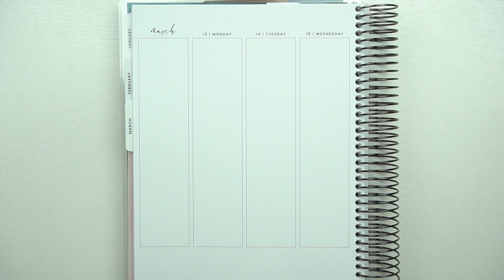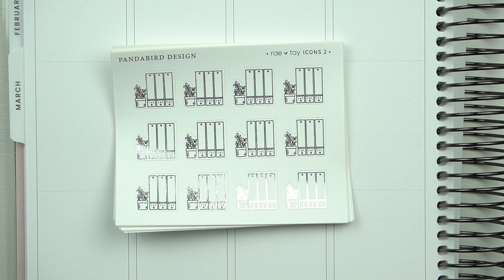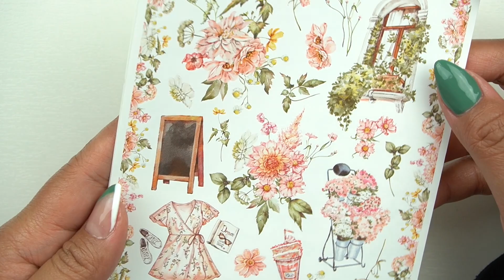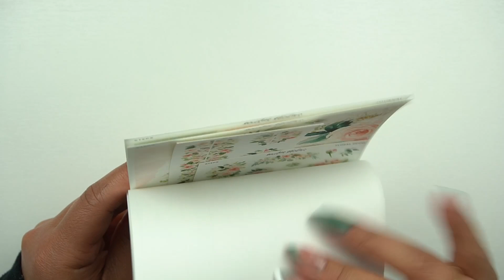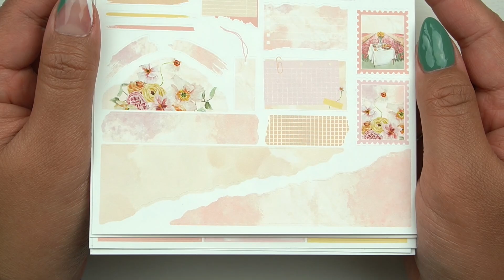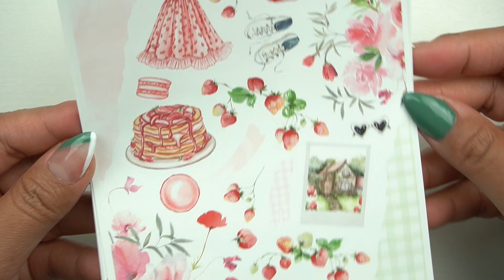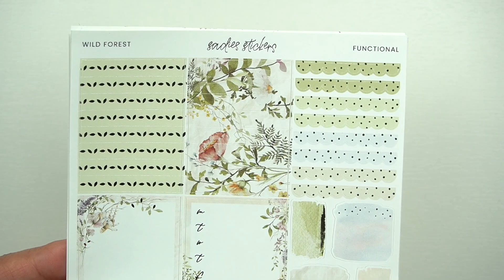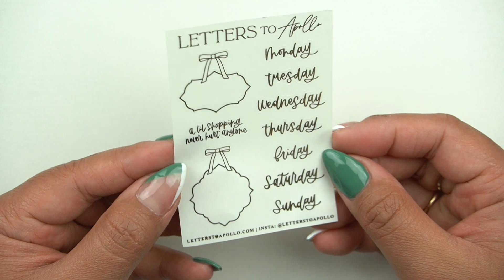Sticker Haul | rae+tay sneak + MORE!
✨Instagram: @gatheredplans to see pictures & tagged shops

✨NEW RELEASES: FOILED BINDERS + MINI-MAL ALBUMS (disc)

✨MENTION RACHEL IN NOTES FOR SHOPS I HAVE FREEBIES WITH✨